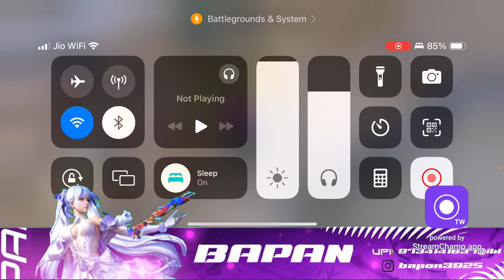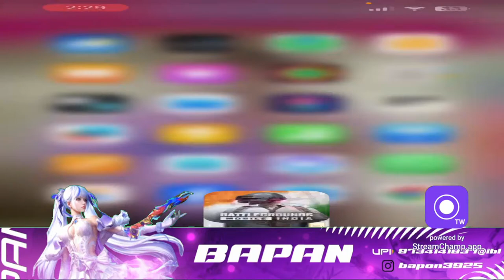Let’s Do Some boom baam gameplay